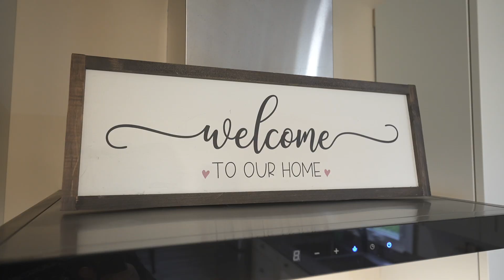95 Brantford Road Delhi Unbranded